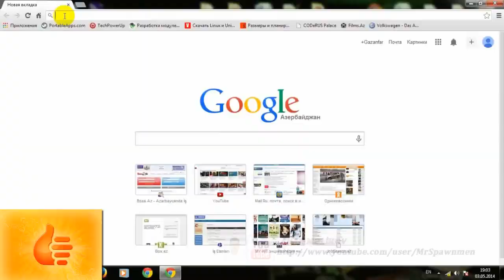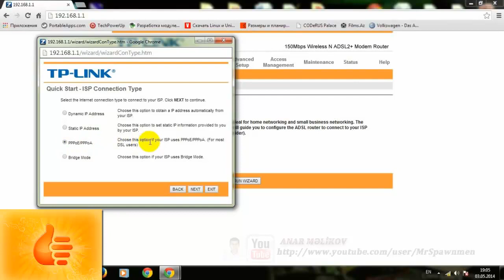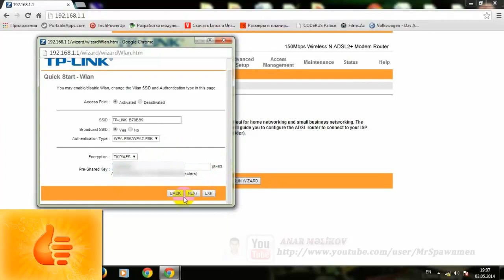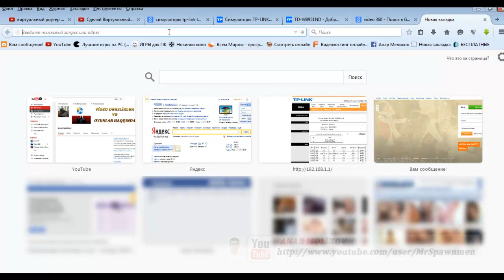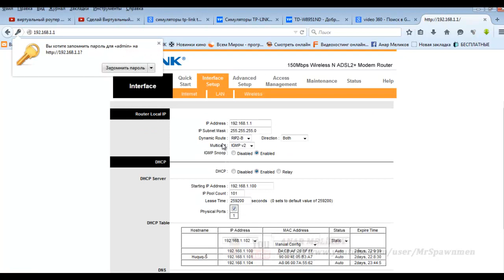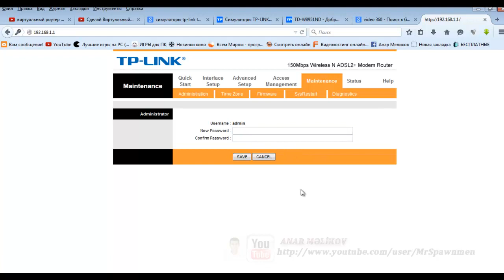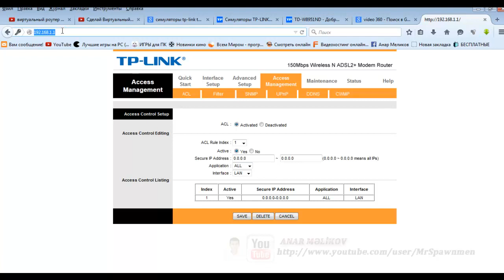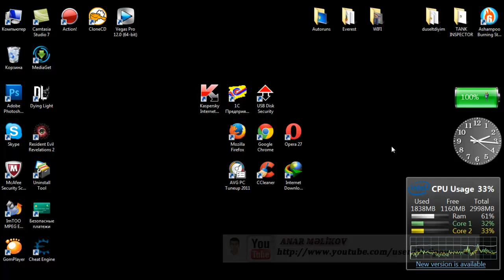TP LINK sazlanmasi mudafidesi adini parolu deyismek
Azeri
Artıq bizi hər yerdə izləyə bilərsiniz :
Yardım  etmək istəyənlər kanalın inkişafına və s. Bura pul koçürdə bilərlər. :
Mən prilojeniyama Azeri Youtuber-lərin yığıram.
Əgər razısızsa sizin kanalı Əlavə edə bilərəm prilojeniyama.Bir neçə pleylistivizidə.
Siz isə bu prilojeniya haqqında bir video çəkib öz kanalınızda yerləsdirəcəksiniz.Videonun altındada prilojeniyanın linkini.